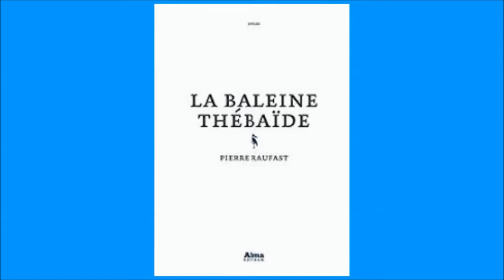Bande annonce vidéo La Baleine Thébaïde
Bande annonce vidéo réalisée par Emma et Léa sur le roman la Baleine Thébaïde, de Pierre Raufast.